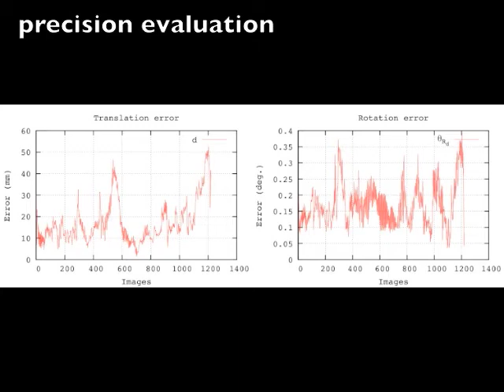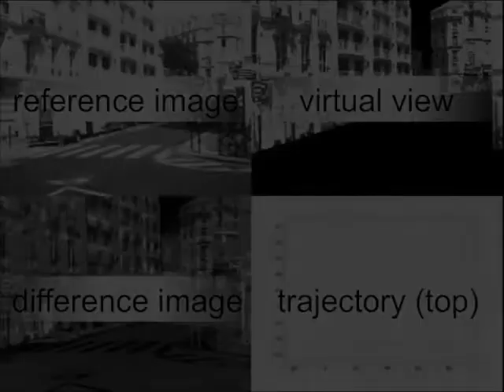Direct model based visual tracking and pose estimation using mutual information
English description:
This work is published in the "Image and Vision Computing" journal in 2014. This is a model based camera pose estimation method exploiting non-linear optimization. The pose is optimized as maximizing the mutual information shared between a real image of a video stream and a rendered virtual image of the 3D textured model (simple object, corridors, building, city).

Description en français :
Ce travail est publié dans la revue "Image and Vision Computing" en 2014. Il s'agit d'une méthode d'estimation de pose basée modèle par optimisation non-linéaire. La pose est optimisée en maximisant l'information mutuelle partagée par une image réelle d'un flux vidéo et l'image de synthèse obtenue par rendu du modèle 3D texturé (objet simple, couloirs, bâtiment , ville).